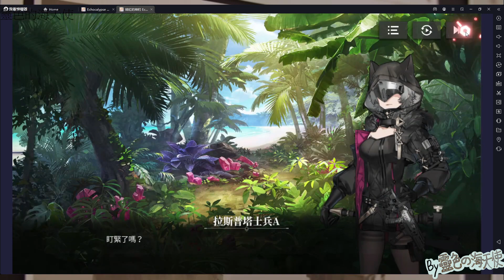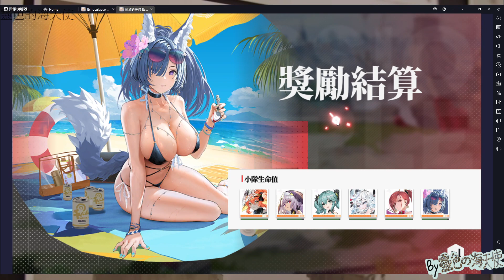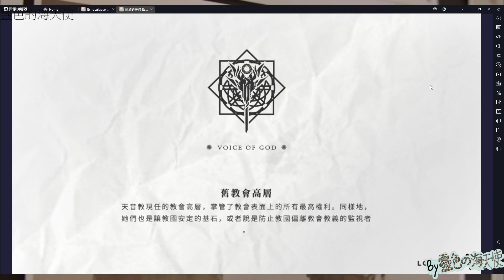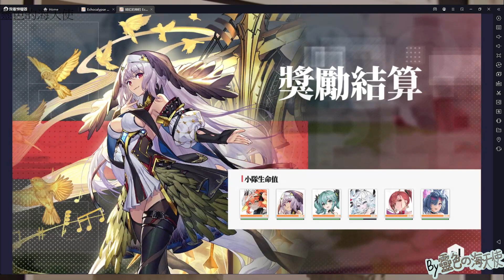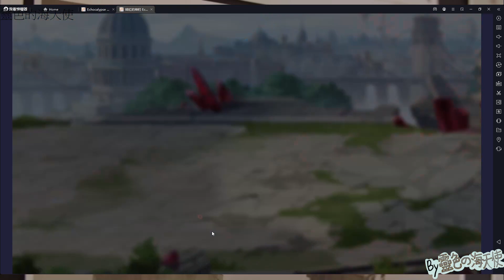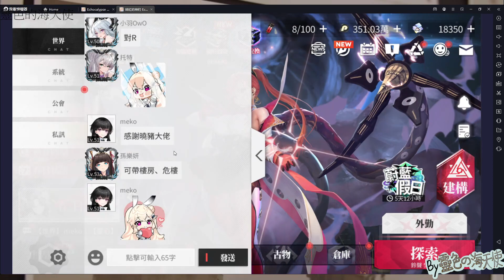【緋紅的神約】EP13 武裝後看能破活動ㄇ｜台服活動蔚藍假日『Echocalypse -緋紅の神約-』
【緋紅的神約】EP13 武裝後看能破關嗎｜台服活動蔚藍假日『Echocalypse -緋紅の神約-』

 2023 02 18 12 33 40